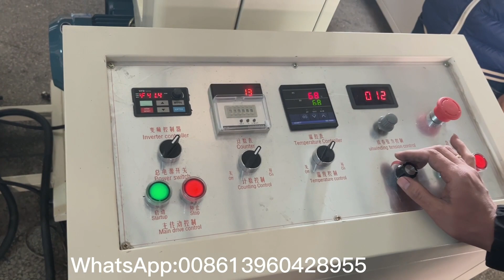Машина для производства салфеток и упаковочная машина для стоматологических нагрудников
1)Toilet Paper Machine (1.2m--2.8m width of parent roll, Customize Service).
2)Roll Kitchen Paper Towel Machine (1.2m--3.2m width of parent roll, Customize Service)
3)Facial Tissue Machine (2-8 output lanes)
 4 )Napkin Paper machine(L-fold, 1/4-fold, 1/6-fold, 1/8-fold and other multi-fold type)
5) Hand Towel Paper Machine(C-fold, V-fold and N/Z fold type)
6) Pocket Tissue Machine(mini and standard size)
7) All kinds of Tissue Paper Cutting and Packing Machine
8) Another Household Paper Equipments and Production Line.
Contact person:Lindy Guo
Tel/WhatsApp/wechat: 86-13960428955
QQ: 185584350